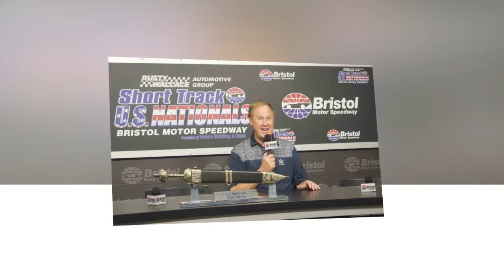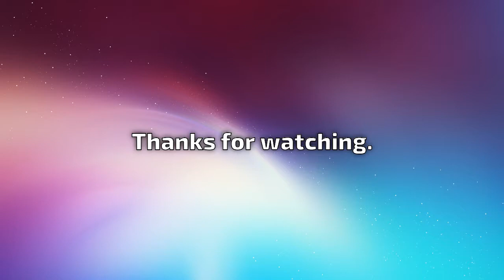Wallace still passionate about short-track racing